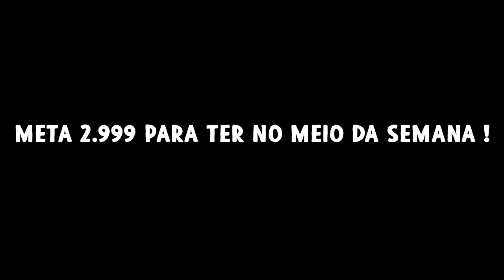GTA 5 ROLEPLAY POLICIAL - POLICIA EM AÇÃO NA FAVELA CIDADE DE D3US !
Fala pessoal, bora assistir GTA 5 ROLEPLAY POLICIAL - POLICIA EM AÇÃO NA FAVELA CIDADE DE D3US !

💣 MEU SETUP !

Memoria: 16GB DDR4
Processador: Ryzen 3 2200g 3.7Ghz
Placa mãe: GA A320M-S2H
Placa de Vídeo: RX 580 8GB
HD: 2TB SSD 240GB